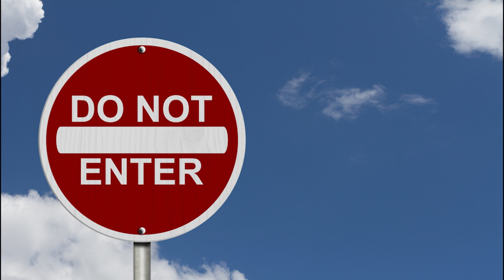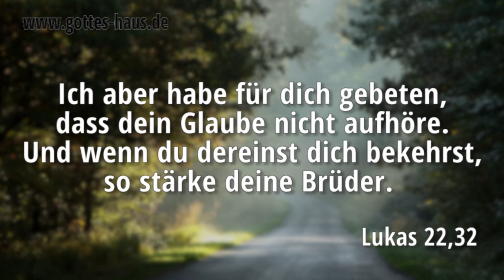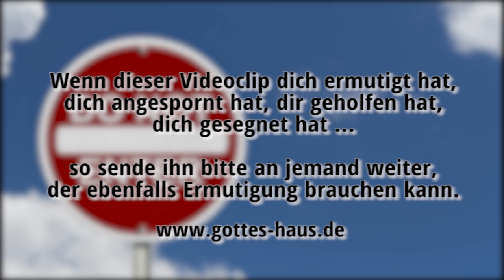Gib Entmutigung keinen Raum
Wenn wir entmutigt sind, befinden wir uns in einer problematischen Situation.
Enttäuschung und der Verlust von Hoffnung, Vertrauen und Begeisterung sind gefährliche Waffen, die der feind benutzt, um in unseren Herzen den Glauben zu schwächen und letztlich unsere Beziehung zu Jesus zu zerstören. Entmutigung ist für unser geistliches Leben hochgefährlich.

Das wichtigste Ziel des „feindes unserer Seele“ ist es, die Verbindung, Vertrautheit und Gemeinschaft mit unserem Herrn zu zerstören. Dazu nutzt er jede Gelegenheit und jede denkbare Waffe, insbesondere Hoffnungslosigkeit, Aussichtslosigkeit, Pessimismus, Entmutigung, Frustration, Furcht und Enttäuschung.

Doch denk einmal an Petrus. Er verleugnete Jesus dreimal. Dennoch sagte der Herr zu ihm etwas, das ihn in all seiner Schwachheit und all seinem Versagen letztlich getragen hat:
Ich aber habe für dich gebeten, dass dein Glaube nicht aufhöre. Und wenn du dereinst dich bekehrst, so stärke deine Brüder.
Lukas 22,32

Jesus bete interessanterweise nicht, dass Petrus gar nicht erst fallen würde, sondern, dass sein Glaube nicht aufhört.

Stell dir einmal die Tiefe der Selbstzweifel vor, die Petrus nach seiner Verleugnung ergriffen und geplagt haben müssen. Welche Gedanken der Entmutigung, der Desillusion, Verdammnis, Schuld, Angst und Ablehnung müssen ihm im Kopf und Herz gewesen sein. Doch in einer einzigen Begegnung mit Jesus wurde er völlig wiederhergestellt (Johannes 21,15-19).

Später schreibt genau dieser Petrus:
Der Gott aller Gnade aber, der euch berufen hat zu seiner ewigen Herrlichkeit in Christus Jesus, der wird euch, die ihr eine kleine Zeit leidet, aufrichten, stärken, kräftigen, gründen.
1.Petrus 5,10

Ohne Glauben aber ist es unmöglich, ihm wohlzugefallen; denn wer Gott naht, muss glauben, dass er ist und denen, die ihn suchen, ein Belohner sein wird.
Hebräer 11,6